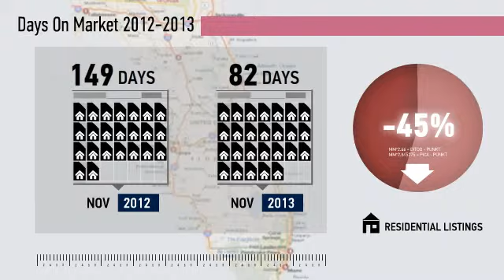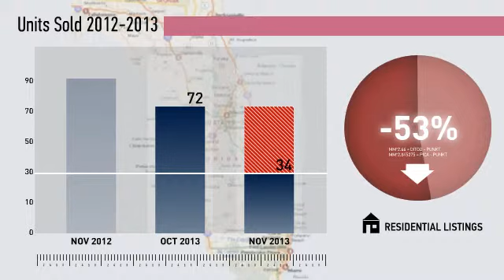Oviedo Market Update,FL, Real Estate Market Update from Watson Realty,November,2013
Watson Realty Video Update recapping market activity within Oviedo Market Update, FL, during the month of November, 2013